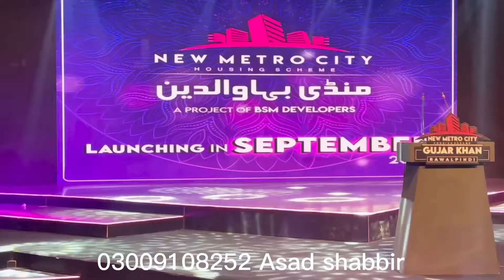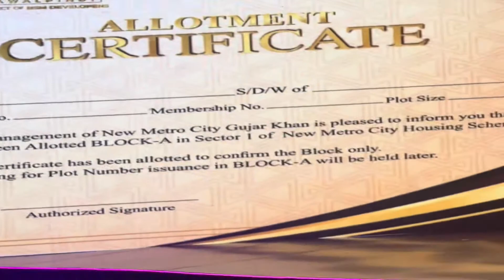New Metro city Gujar khan